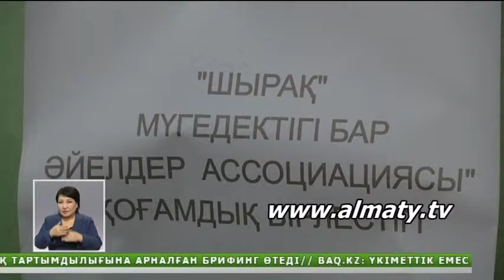Алматыда Мүмкіндігі шектеулі жандар